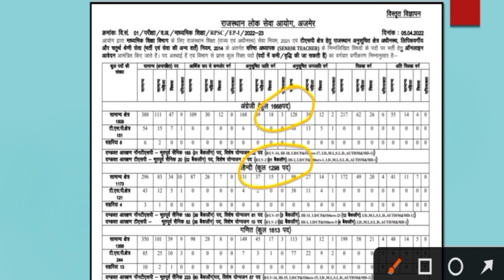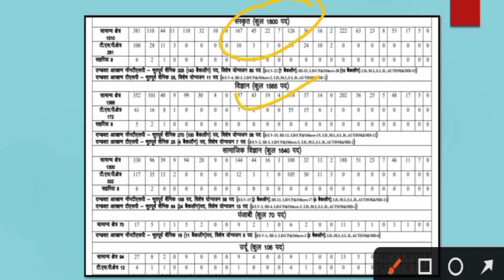2nd Grade Teacher Bharti 2022 | 2nd ग्रेड अध्यापक भर्ती विज्ञप्ति जारी | किस विषय में कितने पद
2nd Grade Teacher Bharti 2022 | 2nd ग्रेड अध्यापक भर्ती विज्ञप्ति जारी | किस विषय में कितने पद |

Upen_yadav
shikshak_bharti
shikshak_bharti_2022
1st_grade_bharti
2nd_grade_bharti
reet_exam_update
reet_2nd_paper_syllabus
1st_grade_new_vacancy
2nd_grade_new_vacancy
reet_certificate_update
reet_certificate_validity
REET_paper_leak
Govind_singh_dotasara
Rajasthan_vidhan_sabha
Reet_level_2_paper_leak
reet_level_2_paper_news
Upenyadav
shikshakbharti
shikshakbharti2022
1stgradebharti
2ndgradebharti
reetexamupdate
reet2ndpapersyllabus
1stgradenewvacancy
2ndgradenewvacancy
reetcertificateupdate
reetcertificatevalidity
Reetlevel1examcancel
Reetbharti2021
upenyadav
upenyadavreetnewstoday reetbhartinewstoday2021
Reetbhartitodayupdate
Reetbharticancel
rseducationcenter
Reetbhartinewupdate
reetnewstodayreetexam2021
reetpost
reetpostlatestnews
reetlatestnewstoday
reetcutoff2021
reetexam2021
reetlevel2reetcutoff2021
reetcutoff2021hindi
reetresultdate2021
reetlatestnewstodayreetlevel1cutoff